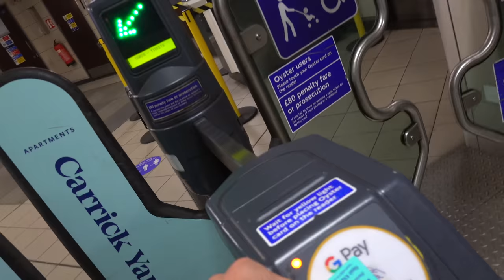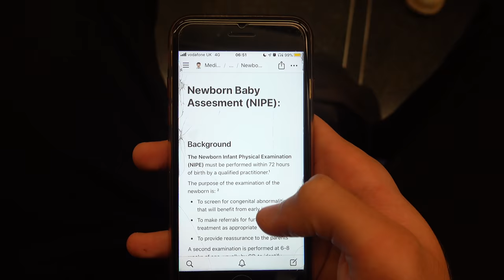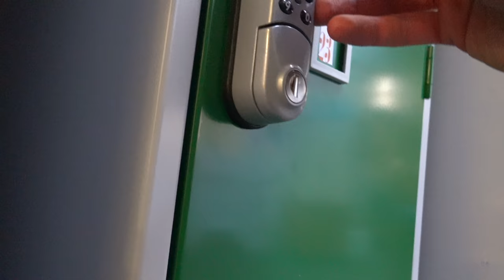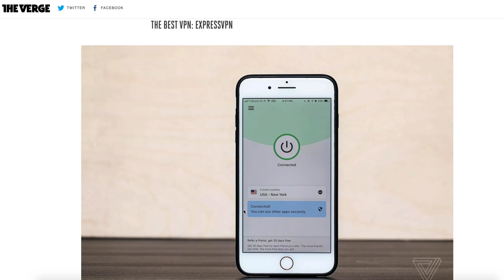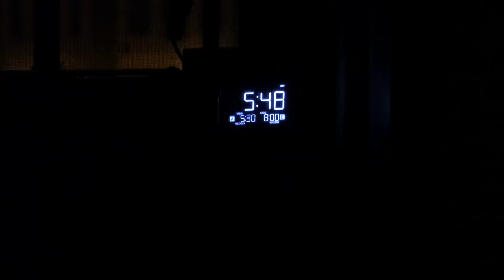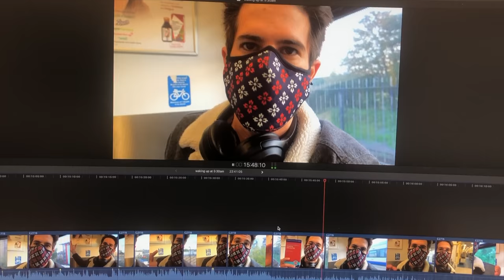Waking up at 5am for a week (med school vlog)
and find out how you can get 3 months free.
👋🏻 Hey guys! In this med school vlog, I wake up at 5am for a week while rotating on the Neonatal Intensive Care Unit and Postnatal wards! I hope you enjoy this med school vlog as I try to give you an insight into what life at medical school is like. Have a great week and talk to you soon ✌🏻

*anything that seems like patient related details are completely falsified and/or have been changed and anonymised in order to maintain patient confidentiality*